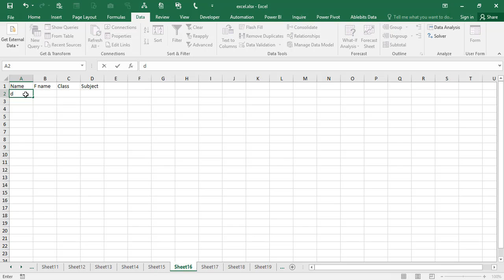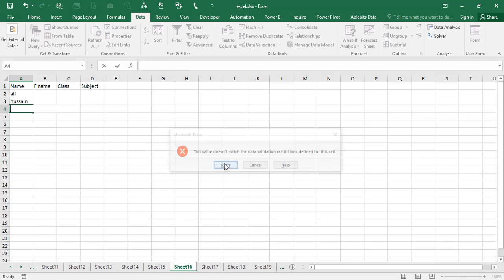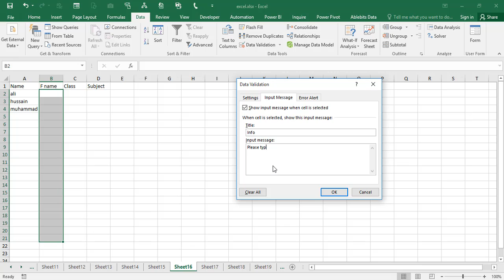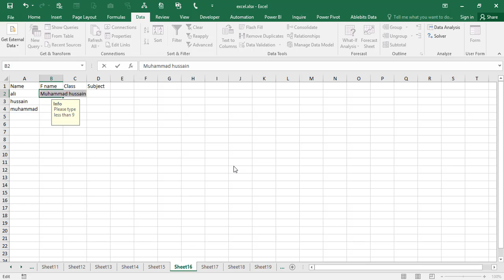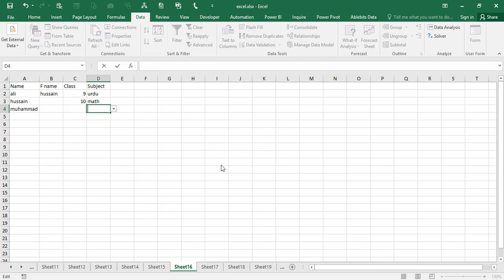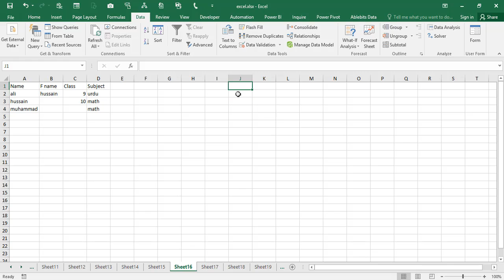19. Learn Excel 2016: Data Validation